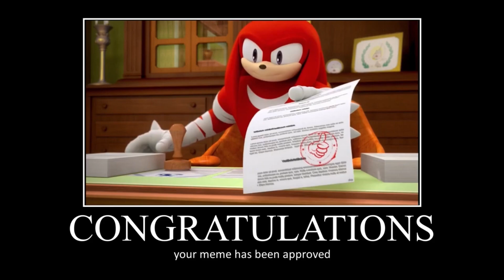Knuckles Rates Sonic Games That I’ve Played (My Opinion, Duh 💋)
My first Knuckles rates video. These games that I have played in my life will be rated based off how much I enjoyed playing the game regardless of how old I was at the time.

Post your opinions of these games in the comments.